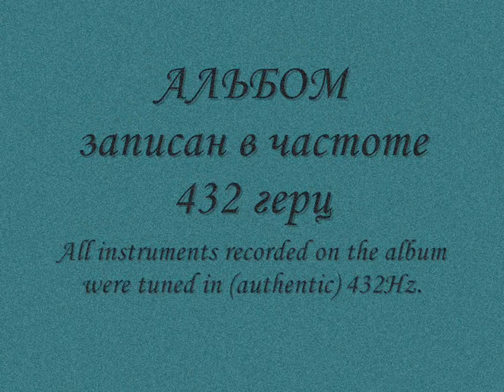Simon Wyrsch / Sacred Script 2016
Саймон Вирш (Simon Wyrsch) - швейцарский джазовый кларнетист в 2015 году во время турне МузЭНЕРГО, в ансамбле с Гудимиром (Максим Анухин-гусли) сыграл 67 концертов. Концертная программа созданная музыкантами в турне, послужила основой Российско-Швейцарского альбома SACRED SCRIPT (Сакральная Азбука). Альбом записан (в частоте 432 герц), издан, и ждет своего слушателя.